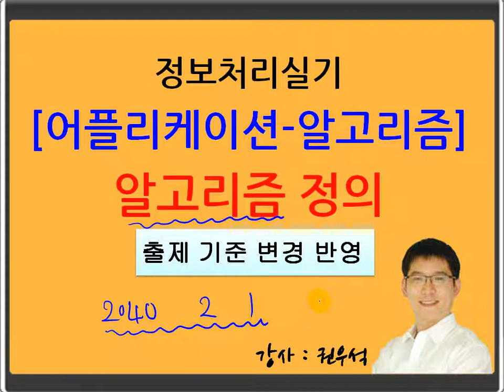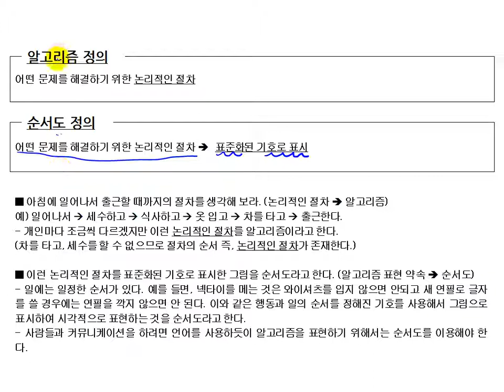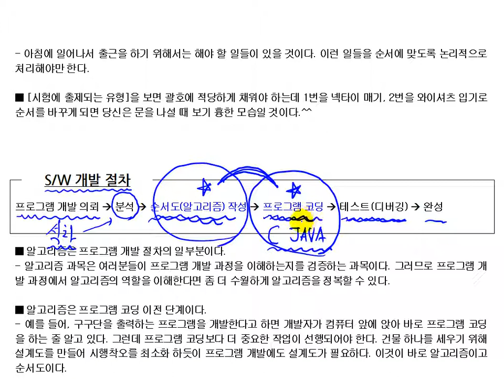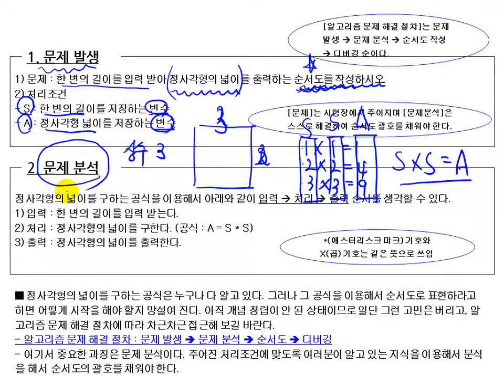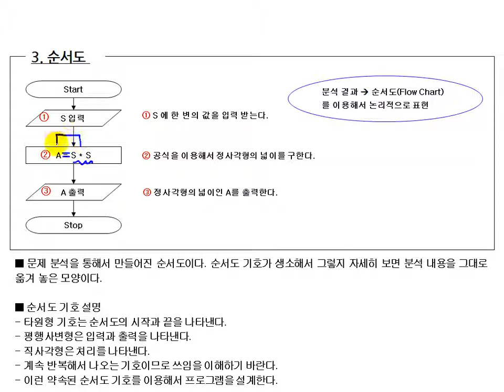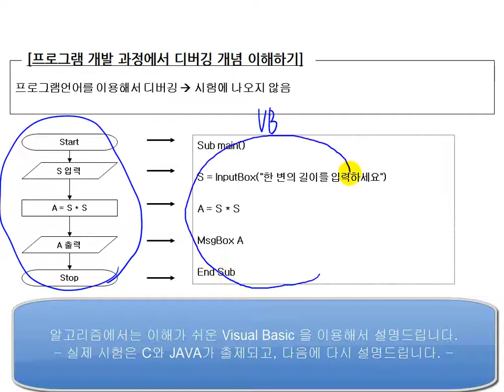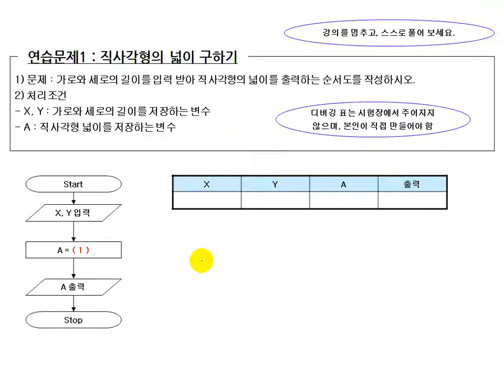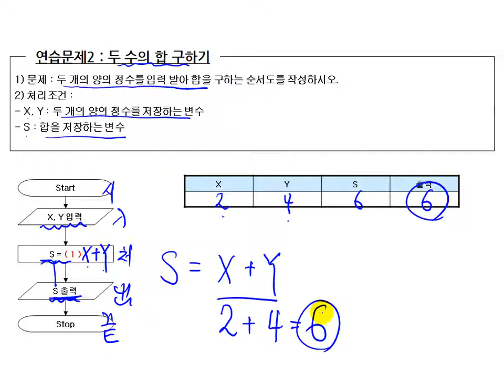2018 정보처리 기사/산업기사 실기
제1강 알고리즘의 정의
지식충전소 에듀온